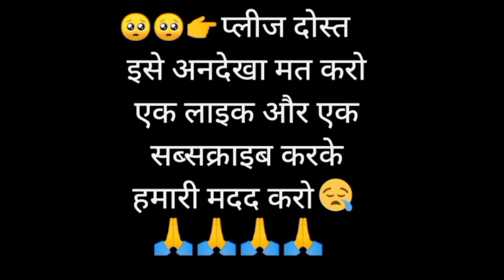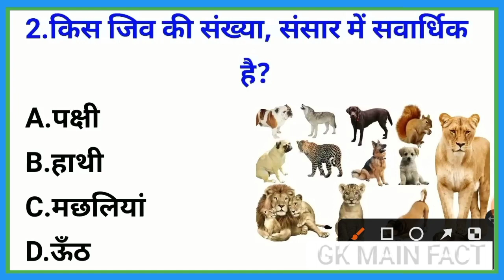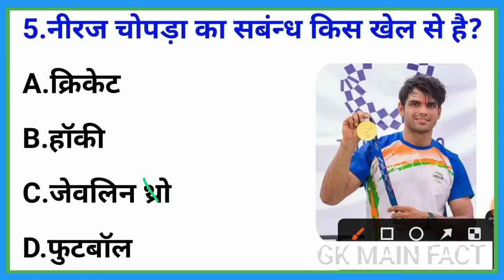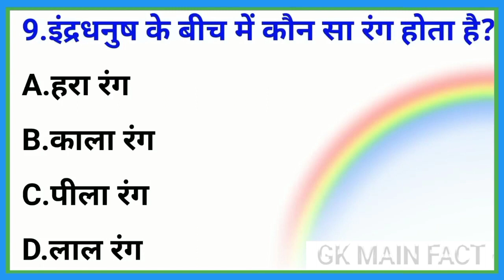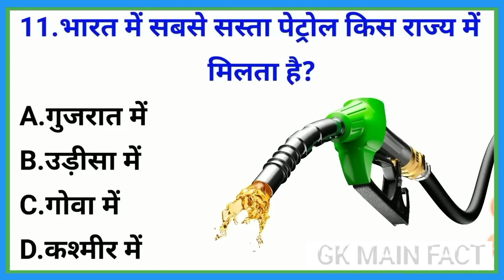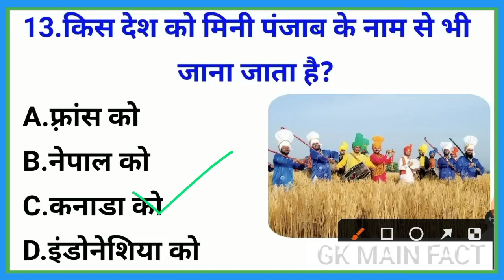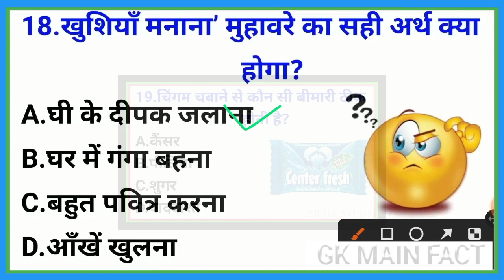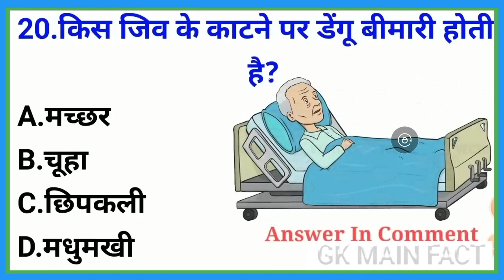GK Quation GK Most Important Question and Answer GK Quiz GK Hindi GK MAIN FACT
Your Queries 👇👇
1. GK
2. General Knowledge
3. Important GK Questions and answer for 4. Competitive Exams
5. Quiz Test
6. br gk study
7. Important gk
8. Quiz test
9. competitive quiz
10. competitive general knowledge
11. GK in Hindi
12. general knowledge quiz
13. quiz questions
14. general knowledge questions
15. gk quiz
16. general knowledge questions with answers
17. gk question in hindi
18. GK Question Answer
19. India GK
20. hindi gk
21. samanya gyan
22. gk questions
23. india gk in hindi
24. 2022 gk questions and answers
25. lucent gk
26. lucent gk
27. lucent gk in hindi video
28. lucent GK in hindi
29. lucent geography in hindi
30. lucent geography
31. geography gk question
32. geography gk in hindi
33. lucent 1000 question
34. lucent 1000 prashn
35. lucent gk ka nichod
36. lucent gk important question
37. lucent gk important question in hindi
38. lucent gk important topics
39. lucent ka nichod science
40. lucent for ssc cgl
41. lucent for ssc
42. lucent for railway
43. geography gk
44. lucent mcq
45. lucent mcq in hindi
46. lucent book gk
47. gk
48. gk questions and answers
49. gk question
50. general knowledge
51. br gk study
52. gk questions
53. g k
54. general knowledge question
55. g k questions and answers
56. gk ke question
57. question
58. general knowledge questions and answers
59. samanya gyan
60. g.k questions in hindi
61. gk question answer
62. sarkarinaukarigk​​​​​​​​
63. gk ke sawal
64. knowledge
65. question answer
66. general knowledge questions
67. gk knowledge
68. जनरल नॉलेज
69. जीके
70. gk quiz
71. g.k
72. gk ka question
73. ips question and answer
74. gk
75. gk question
76. gk afroz
77. gk questions
78. gktoday
79.gk tricks
80. gk study adda
81. gk video
82. gk live
83. gk by kumar Gaurav sir
84. gk by khan sir
85. gk today current affairs
86. question
87. सामान्य ज्ञान
88. general knowledge ke question
89. gk knowledge
90. gk dijiye
91. general class
92. general knowledge ki video in hindi
93. general knowledge gk
94. general knowledge questions and answers
95. General knowledge video
96. General knowledge 2023
97. general knowledge for kids
98. general knowledge quiz
99. general knowledge ke question
100. BRGKSTUDY​​​​​​​​
101. GK
102. gk question
103. gk questions and answers
104. general knowledge
105. g k
106. g k questions and answers
107. general knowledge questions and answers
108. gk question answer
109. g.k
110. question answer
111. question
112. जीके
113. gk
114. g.k questions in hindi
115. general knowledge questions
116. knowledge
117. general knowledge question
118. g. k
119. quiz
120. g k question
121. BR GK STUDY
122. Br Gk Study
123. BRGKSTUDY
124. gk gs
125. gk ke sawal
126. gk ka question
127. जीके क्वेश्चन
128. gk 2020
129. gk 2021
130. gk 2022
131. gk 2023
132. बीआर जीके स्टडी
133. g.k. question with answer
134. answer
135. lucent gk
136. GK 2021
137. GK 2022
138. GK 2023
139. g,k
140. जीके के सवाल
141. gk general knowledge
142. जनरल नॉलेज
143. gk knowledge
144. gk questions and answers 2022
145. gk questions and answers 2023
146. gk questions and answers in hindi
147. GK Police
148. GK IAS
149. GK IPS
150. g. k. question in hindi
151. janral nolej in hindi
152. BR GK STUDY 2021
153. BR GK STUDY 2022
154. BR GK STUDY 2023
155. tense
156. current affairs
157. g.k questions
158. gk today current affairs
159. जी के
160. GK
161. GK BR
162. Gk
163. gK
164. G K
165. Gk quiz
166. GK BR
167. gk​​​​​​​​
168. G_K​​​​​​​​
169. g_k​​​​​​​​
170. G​​​​​​​​.K
171. GK ki Video
172. Good sawal
173. सवाल आपके जवाब हमारे
174. GK ka सवाल
175. जीके.
176. GK.
177. BR
178. BR GK STUDY Lucent
179. GK Hindi Question
180. सवाल
181. question and answers
182. new gk question
183. new gk questions
184. hindi question
185. gk question gk question
186. answer
187. gk dijiye
188. general knowledge question answer
189. जीके जीके
190. g k 2022
191. g k 2023
192. gk gk gk
193. GK GK GK
194. जीके का क्वेश्चन
195. samanya gyan
196. GK number 1
197. GK Question
198. gk question
199. gK question
200. Gk GK gK जीके gk